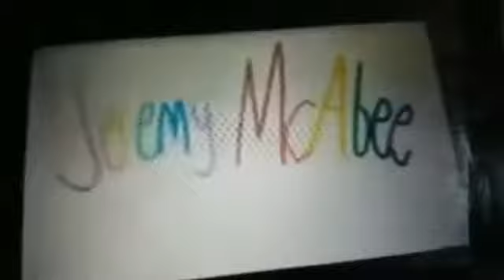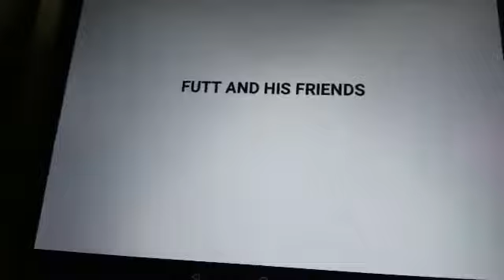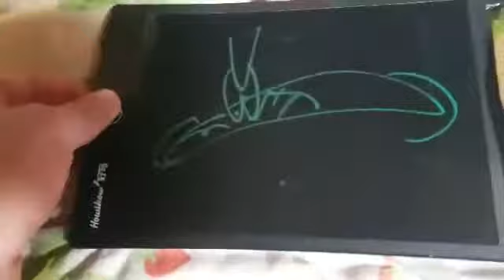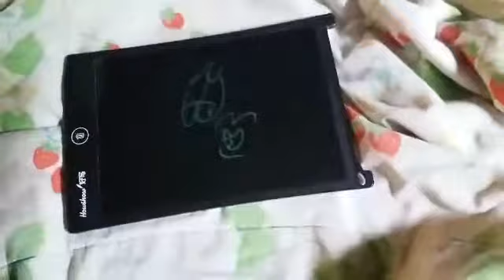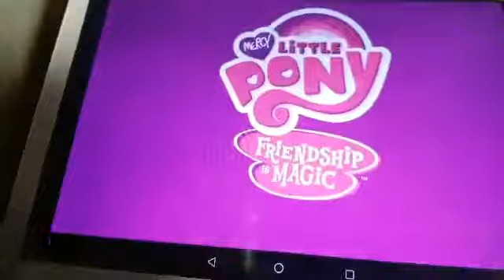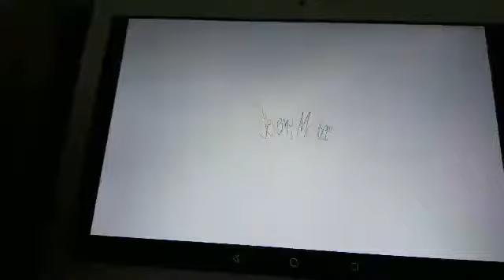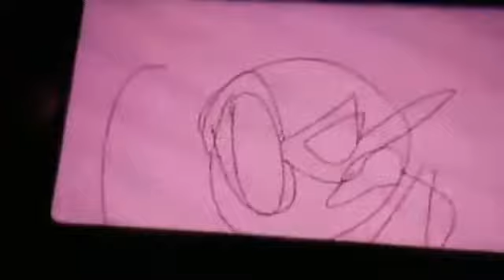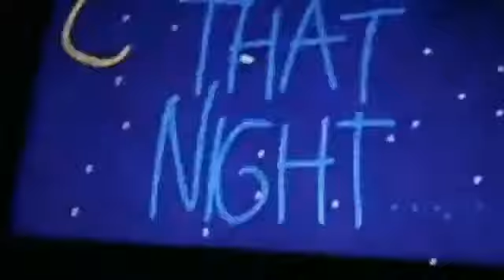Mercy's Meeting with Futt, Hands and Friends Episode 152